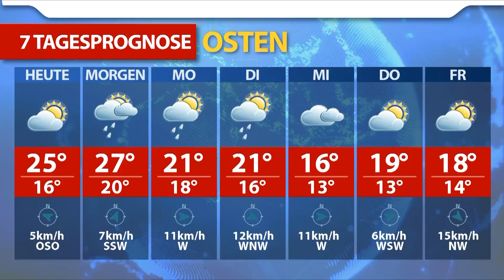Aktuelle Wetterprognose für Samstag (21.08.2021)